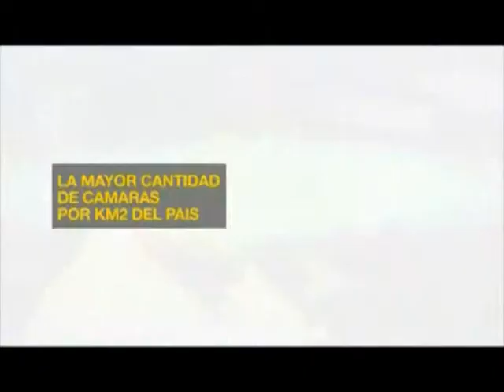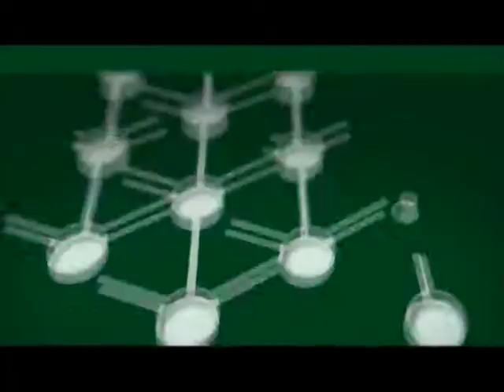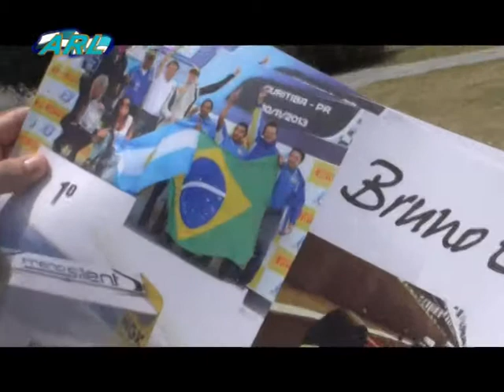ARL notas sobre el futuro de los pilotos y Sponsor Day Renault